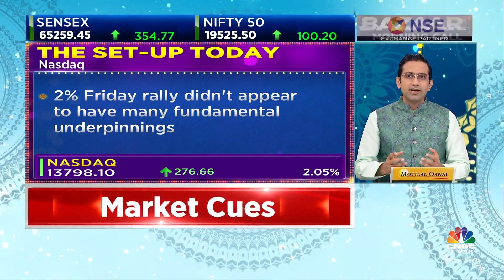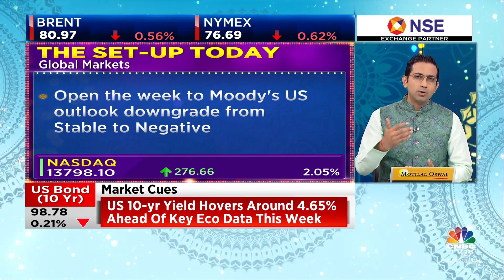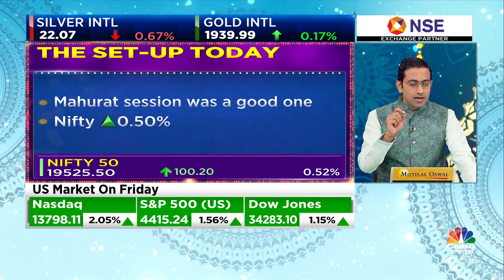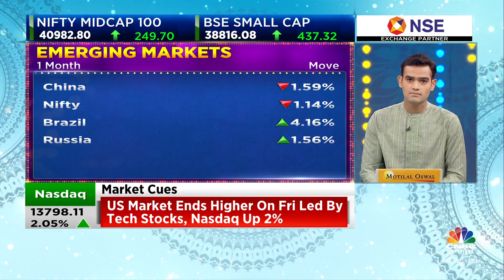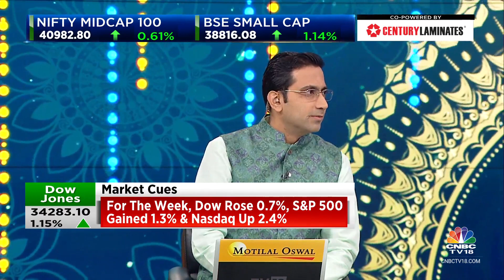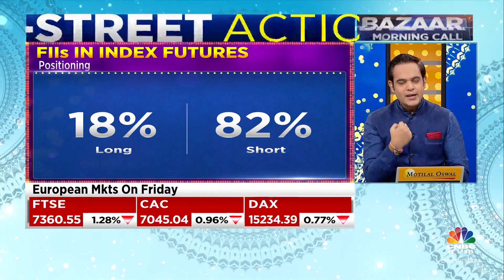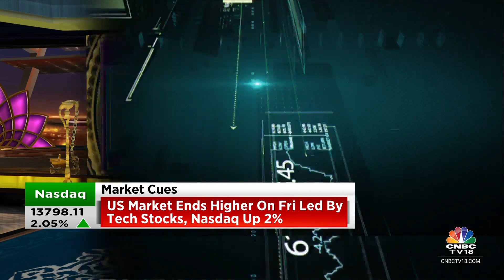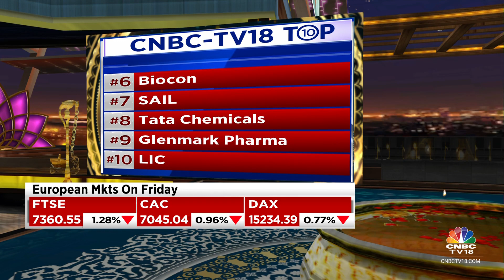US Stocks End With Big Gains On Friday, Asian Shares Advance, D-Street To Open In The Green?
The US stock market indexes ended with big gains on Friday, as tech and growth stocks rallied after the fall in Treasury yields ahead of crucial economic data to be released during the week. Some Fed officials were less hawkish after Fed’Chair Powell’s speech also boosted the tech stocks on Friday. The key US stock market index, the Dow Jones Industrial Average (DJIA), and the S&P 500 index gained 1.16% and 1.56% respectively, while the Nasdaq index was up by 2.02% on Friday.

Asian stock markets started the week on a positive note after a fall in last Friday’s session, as investors are looking ahead to the make-or-break talks between the US and China. U.S. President Joe Biden and China’s President Xi Jinping will meet this week for their first one-to-one meeting in about a year.

However, some cautiousness is also there, as the rating agency Moody’s Investor Services downgraded the rating outlook on the US government on Friday.

Japan’s Nikkei is trading higher by 0.46%, while Australia’s S&P ASX 200 index is slightly down by 0.10%. South Korea’s Kospi is trading marginally lower by 0.02%. The Shanghai index erased opening gains and trading slightly lower by 0.04%, while Hang Seng and Taiwan are trading higher by 0.63% and 1.12% at 7.15 a.m. IST.

Gift Nifty is trading higher by 13 points or 0.07% at 19554 level. The indications from the US and Asian markets are positive. The Indian stock market indexes are likely to open higher today but traders should remain cautious as US futures are trading in the red.

n18oc_business